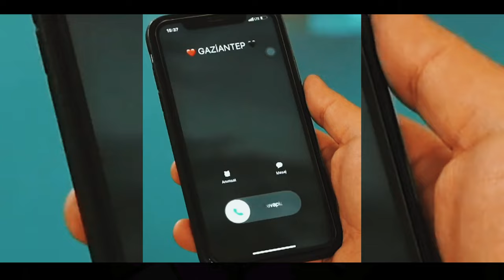Hasan Çoban - Tama Sevik Yorum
Sevdayı Sen Açtın benim Başıma
dertlere düşürdün bu genç yaşımda
aşkın ne oldunu bilmezdim ama
sayende ögrendim girdin kanıma

Aha sevik yorum Tama Sevik yorum
Nede olsa Antep'liyik yorum
Hele Agam derik yürekten severik

Sen benim canımsın gönül bağımda
buluşmak isterim masal parkında
türküler okumak isterim sana
canım aşkın demen yetiyor bana
▶︎Bağlama : İsmail Kılıç
▶︎Aranje Kayıt :Ahmet Tosun
▶︎Mix master : Soner Baltalıoğlu

Menajerlik & Halkla İlişkiler
Volkan Özkanlı

🔊 Beni Tüm Platformlardan Dinleyebilirsiniz

Hasan Çoban Resmi YouTube Hesabıdır.

Kanalın  Bütün Hakları "WediaCorp'' Şirketine Aittir Başka Kanallarda İNDİRİP KOPYALANIP Yayınlanması Yasaktır  YASAL İŞLEM BAŞLATILACAKTIR ..